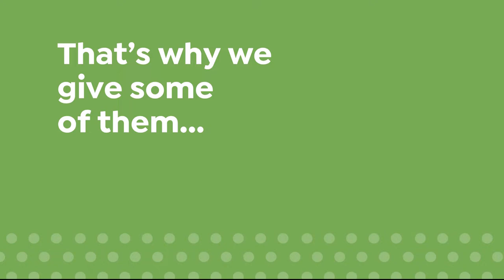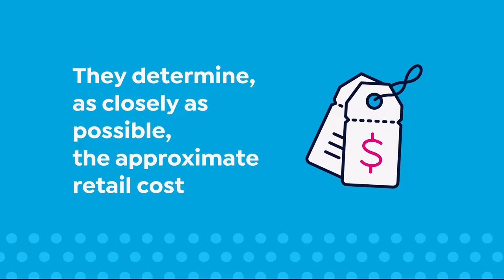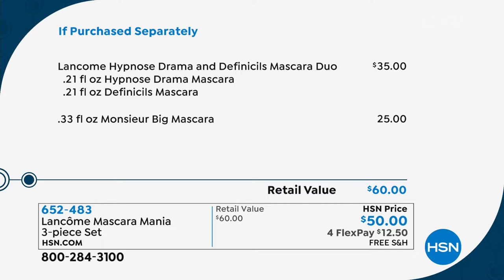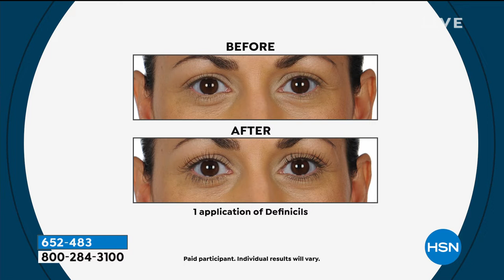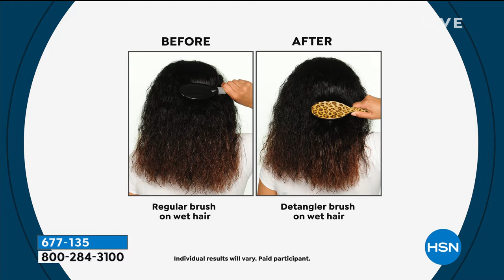HSN | Beauty Solutions featuring Nurse Jamie 10.16.2019 - 04 PM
Discover innovative beauty tools that make make-up easy, along with skincare, make-up, nails and haircare.  Shop easy-to-use innovative make-up and beauty tools, paired up with other beauty solutions in skincare, make-up, nails and haircare tools.